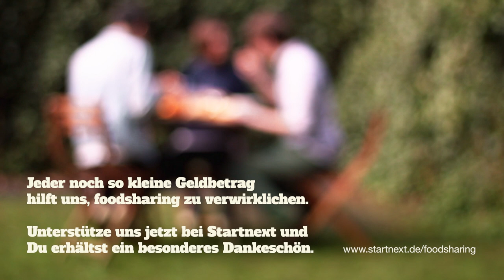FOODSHARING - damit ihr Lebensmittel teilen könnt, anstatt sie wegzuwerfen.